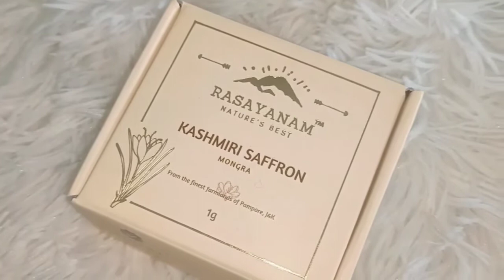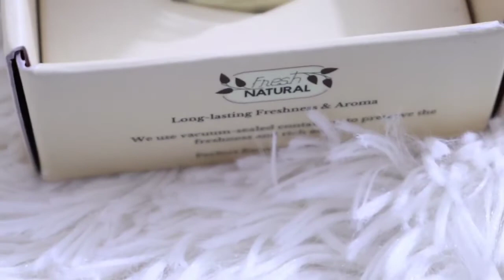Identify between Fake and Real Saffron by Rasayanam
One of the most exquisite ingredients used in most several foods, especially in desserts, is Saffron. Obtained from a particular flower, Saffron is the costliest spice by weight you can find across the globe. When added to the foods, it not only imparts a warm, golden color but also enhances the dishes’ taste and texture. This is why so many food experts use a pinch of saffron strands or saffron milk to bring out a unique food dish.

Now, since Saffron is so costly, everyone must check whether the spice is pure or not. Adulterations in food items are common nowadays, and hence, you should be aware of such a pricey food ingredient’s purity statement.